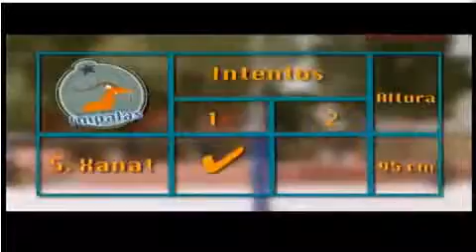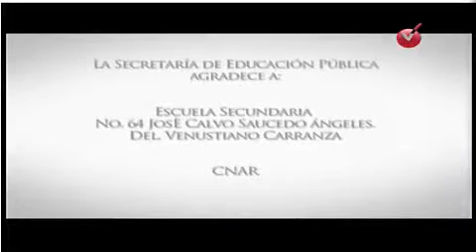Educación Física II Bloque 4 Sesión 62 Salto de altura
Se identifican las fases del salto de altura para poner a prueba las posibilidades motrices.